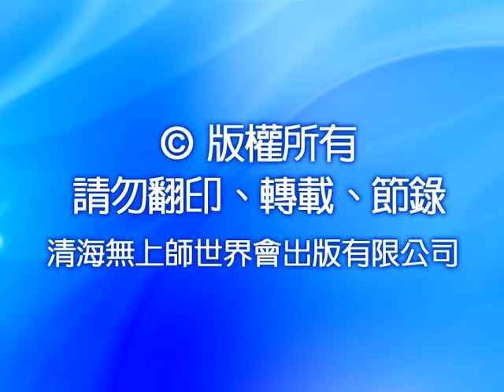240 引導世界進入新紀元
我們在這個世界的時間很短暫，必須好好利用，不要要求別人為我們服務，而是要問自己如何能為別人服務。如果我們全心全意去做，就會永遠感到滿足、滿意。我們為大眾服務，上帝也會為我們服務，這就是宇宙工作的法則。我們必須當先鋒，做世界的領導者；引導這個世界進入一個人人具有新的服務精神以及彼此相親相愛的新時代的方式。我們必須成為犧牲奉獻與真愛的模範，只要活著一天，我們就應奉獻自己，為了全人類、全世界、全宇宙的美好與進步而努力。我們的眼界必須放遠，遠過於生命的侷限；必須高雅，高雅到不惜一切犧牲；必須偉大，偉大到無所畏懼。有了這種見識，任何障礙都微不足道。

—— 清海無上師

—— 清海無上師

—— 清海無上師

1995年，在大眾的懇求下，首度在國際各流行重鎮，展開服裝設計巡迴展，其中包括倫敦、巴黎、米蘭和紐約等地。清海師父用這些藝術創作的收入從事慈善工作，以獨立的資金來源展現她的務實觀－－我們都應該靠自己的力量幫助他人。